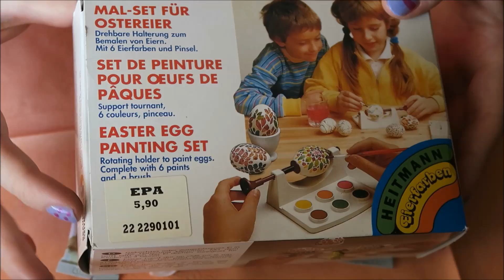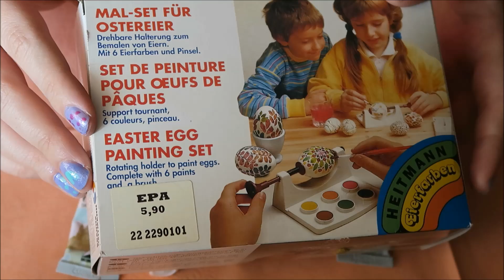ASMR en Français ꂦAtelier de Peinture Relaxante + Inaudible Whispers&En Chantant du Rock🐰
Inaudible Whispers: 42:27
En Chantant du Rock (Nirvana, Arctic Monkeys, Helium): 23:11
🐰🐰🐰Bonjour à tous et Joyeuses Pâques! aujourd'hui je vous présente une très longue vidéo française que j'ai vraiment adorée! Jai peint des petits oeufs porte-bonheur selon l'ancienne tradition de la célébration du printemps, où on peint des oeufs ou des petits symboles de la renaissance pour célébrér la nouvelle vie de la nature! J'adore la peinture, c'est une activité vraiment relaxante et méditative. J'ai même  commencé à chanter ehehe